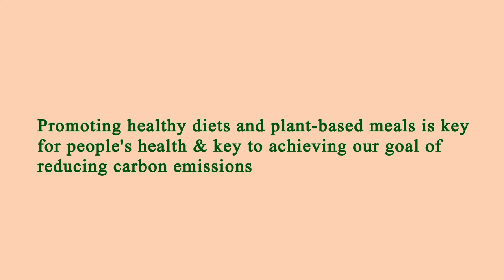Nearby Restaurants Me - Nearby Restaurant Me - Manhattan 10019 NY, New York County, NY, US